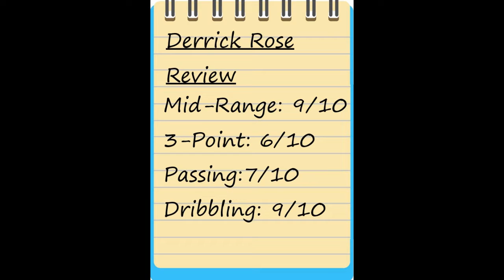Showstoppers Derrick Rose Gameplay + Review (Best mid range shooter in the game?) |NBA2K Mobilev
What do you guys think of Derrick Rose? To me he is average but with a banging mid range shot. Will upload a Stockton + Kemp player review tomorrow so look out for it!